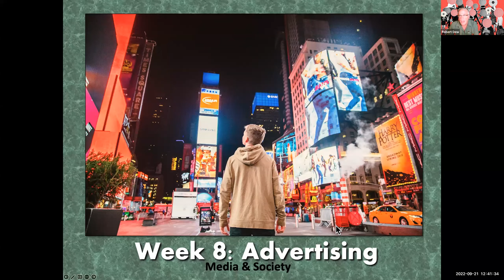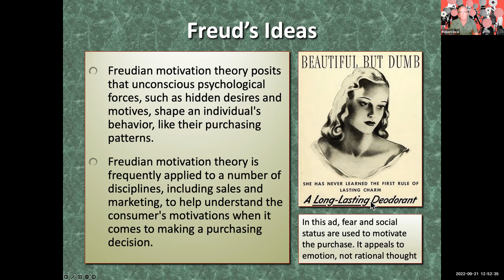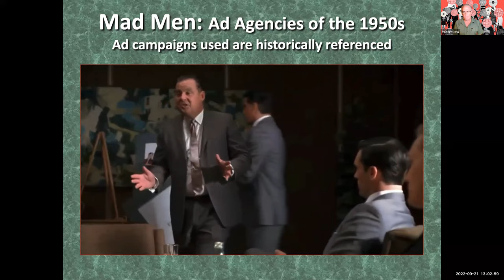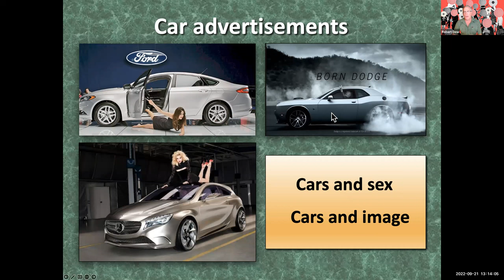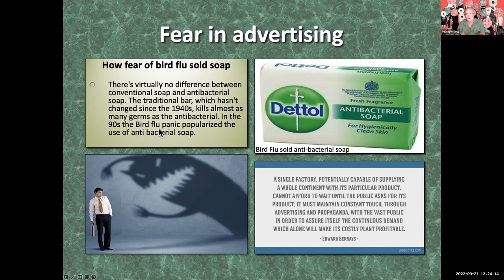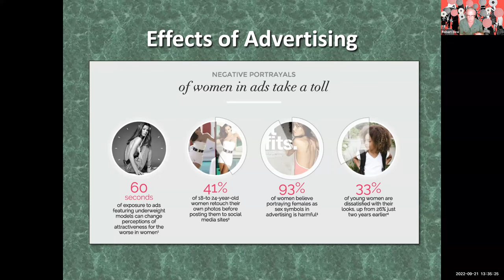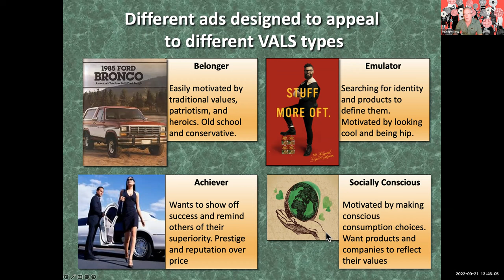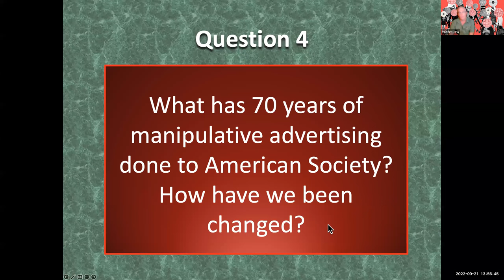MS Lecture 8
Lecture 8: Advertising
Professor discusses the reading from Cryptoscatology and the techniques of advertisers to manipulate the masses